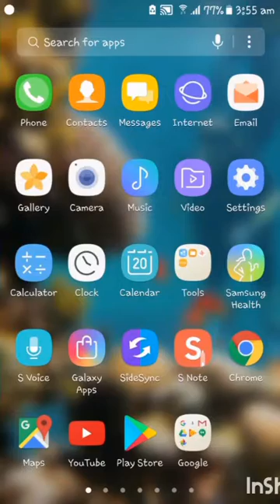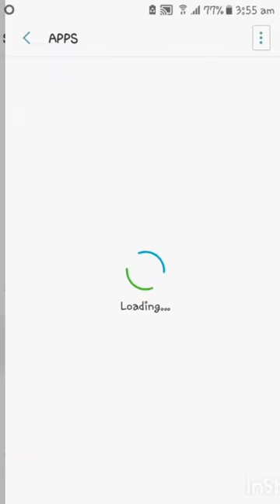How to Logout From Facebook Messenger Application ( Nougat Android ) 2017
In that video we will learn HOW TO LOGOUT FROM FACEBOOK MESSENGER ON ANY device ( SAMSUNG , HTC , SONY , ... )  for Nougat Android.

how to log out of the new facebook messenger for android
Go to Setting/Apps/select "Messenger"/ "Clear Cache" and "Clear Data" .
Facebook Messenger (Software), Software (Industry), Android (Software), New, Youtube, Android (Operating System), Facebook (Award-Winning Work)